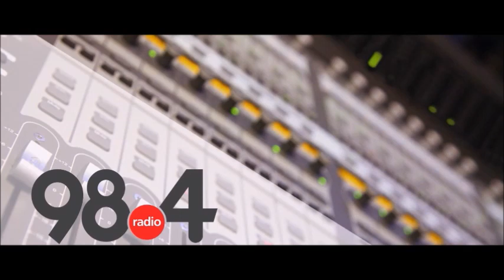Μεσημβρινό Δελτίο Ειδήσεων 7/4/2022